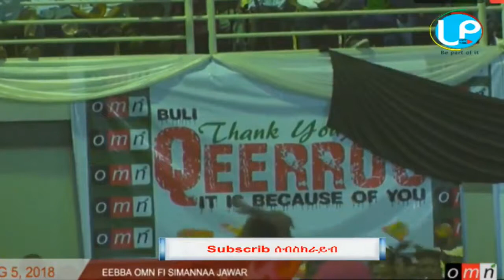የዛሬዉ የቲም ጃዋር ዉሎ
Ethiopian and Eritrean Entertainment Channel